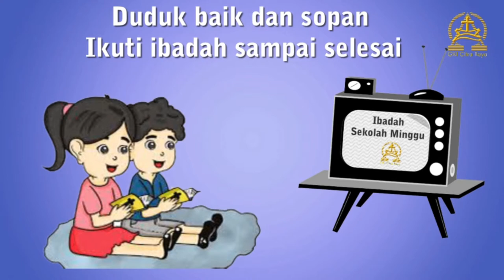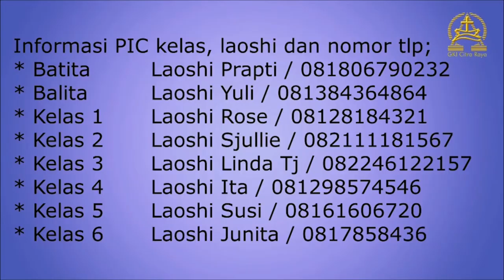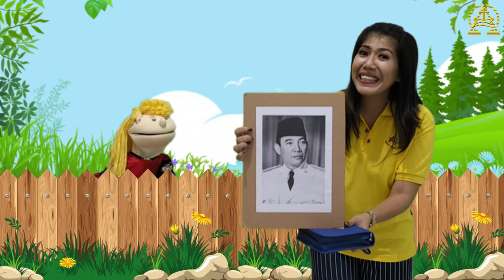Kebaktian Sekolah Minggu Gabungan GKI Citra Raya 29 November 2020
Reupload
Oleh GSM GKI Citra Raya